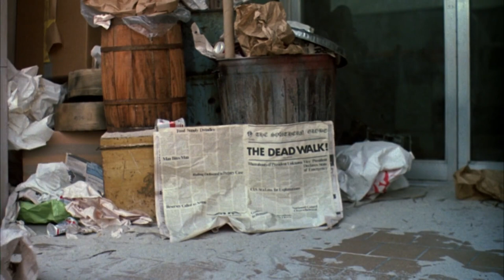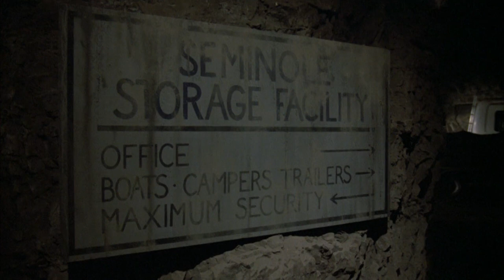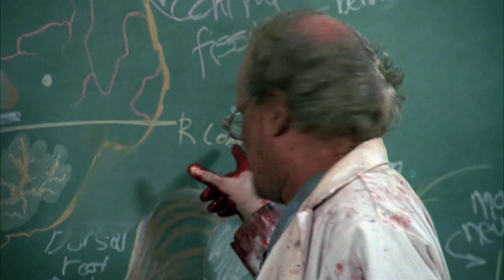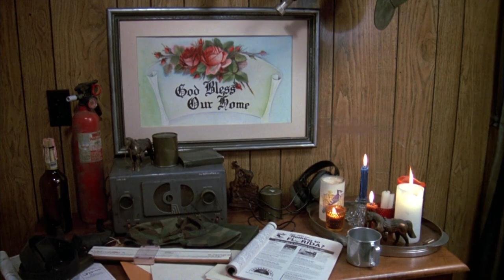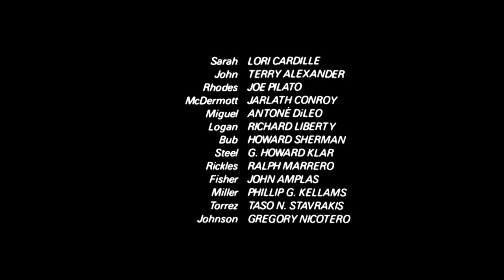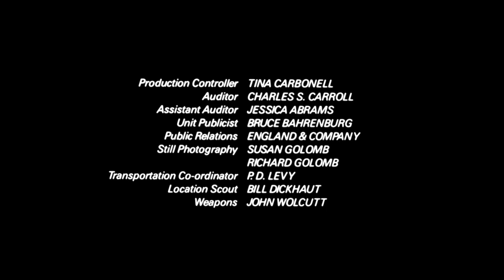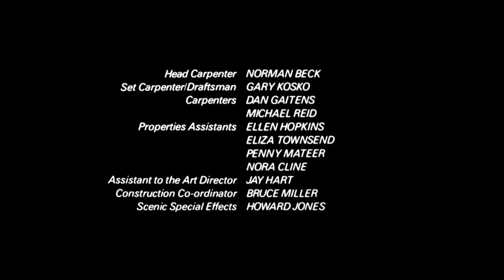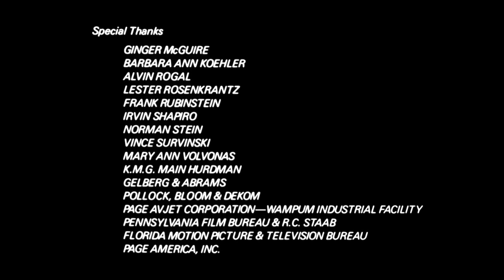Day Of The Dead 1984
Day of the Dead is a 1985 American post-apocalyptic zombie horror film written and directed by George A. Romero, and produced by Richard P. Rubinstein. The third film in Romero's Night of the Living Dead series, it stars Lori Cardille, Terry Alexander, Joseph Pilato, Jarlath Conroy and Richard Liberty as members of a group of survivors of a zombie apocalypse sheltering in an underground bunker in Florida, where they must determine the outcome of humanity's conflict with the undead horde. Romero described the film as a "tragedy about how a lack of human communication causes chaos and collapse even in this small little pie slice of society".[5]

Work on Day of the Dead began shortly after the release of the previous film in the series, Dawn of the Dead (1978), but was halted when Romero began work on other projects. It was developed as part of a three-film deal with that film's distributor, United Film Distribution Company (UFDC); Romero elected to make the two other projects outlined in the deal, Knightriders (1981) and Creepshow (1982), first. Although the filmmaker was given final cut privilege, the screenplay was rewritten multiple times due to UFDC's concerns that Romero's ambitious original vision ― which he described as "the Gone with the Wind of zombie films"